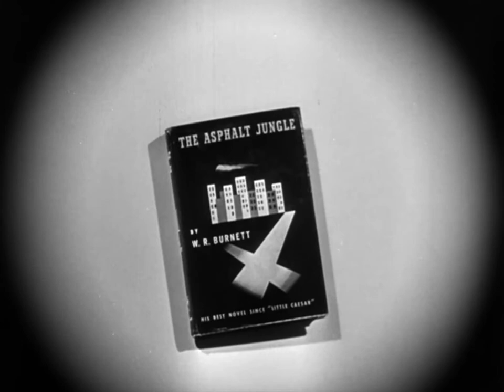The Asphalt Jungle (1950) - Original Theatrical Trailer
Recently released from prison, Dix Handley (Sterling Hayden) concocts a plan to steal $1 million in jewels. Dix gathers a team of small-time crooks, including a safecracker (Anthony Caruso) and a lawyer (Louis Calhern), and the heist is a success until a stray bullet kills one of the men. As they scramble to pick up the pieces after the theft, the men let their greed get the best of them while entangling themselves in webs of deceit, treachery and murder.